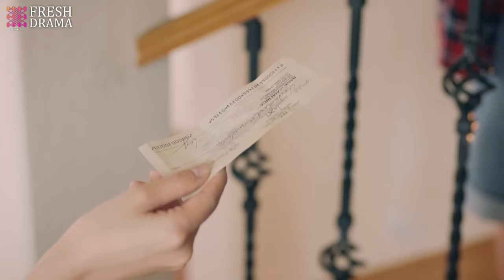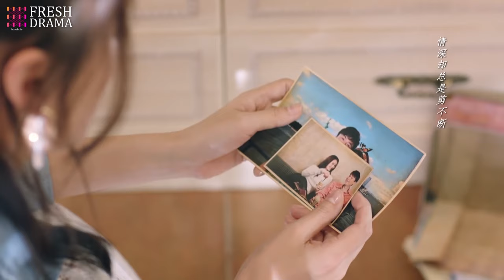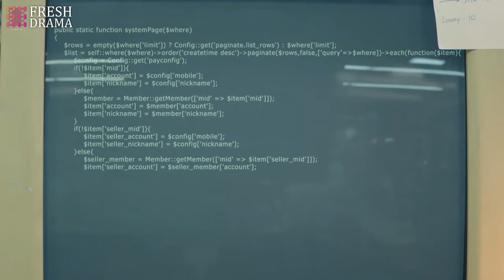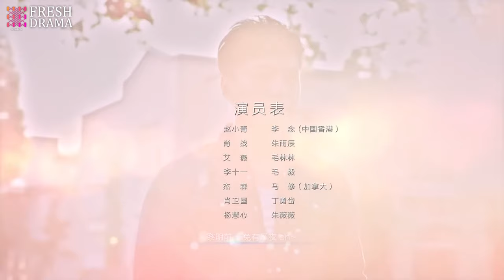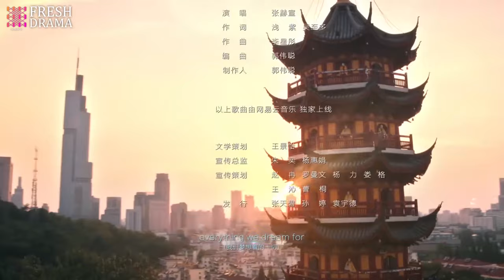【Multi-sub】Dream of You EP16 | Li Nian, Zhu Yuchen, Mao Linlin | Fresh Drama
Synopsis:
In the mid-to-late 1980s, Xiao Zhan, Cong Xiaoqing, and other domestic college elites from different backgrounds and personalities embarked on a journey of pursuing the American dream. Obstructed academic studies, emotional frustration, financial crisis, interpersonal crisis, they face difficulties and ups and downs and finally succeed in their careers. Later, he resolutely chose to return to the homeland of the motherland, work together to start a business, and move forward. From China to the United States, and from the United States to China, for more than 30 years of hardening, the group finally presented a magnificent hymn from the "sea side" to the world in various fields such as scientific research and finance.

Episodes: 44

Genres: Business, Romance, Life, Youth

Subtitles: English [CC]

Audio languages: Chinese